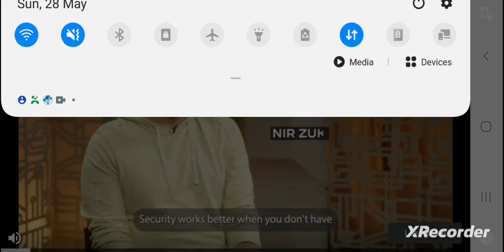Monsterverse Godzilla vs SpaceGodzilla (Godzilla Omniverse)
Space Godzilla isn't too hard to fight in this game tbh